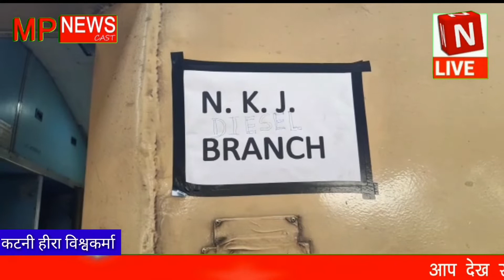कटनी ट्रेन के सामने खड़े होकर केंद्र सरकार के खिलाफ नारेबाजी कर रहे जिन लोगो को आप देख रहे है ये लोग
ट्रेन के सामने खड़े होकर केंद्र सरकार के खिलाफ नारेबाजी कर रहे जिन लोगो को आप देख रहे है ये लोग वेस्टर्न रेलवे एम्प्लाइज यूनियन के कर्मचारी है जो चेन्नई में होने वाले ऑलइंडिया रेलवे मेंस फेडरेशन के 95वें सालाना अधिवेशन में भाग लेने के लिए कटनी व कई रलवे डिवीजन से रवाना हो रहे है।
Vo 01 -  वेस्टर्न रेलवे एम्प्लाइज यूनियन के कई प्रतिनिधि ऑलइंडिया रेलवे मेंस फेडरेशन के 95वें सालाना अधिवेशन में भाग लेने कटनी जिले से भी वेस्टर्न रेलवे एम्प्लाइज यूनियन के कर्मचारी चेन्नई रवाना हुए... अधिवेशन चेन्नई के स्पोर्ट्स ग्राउंड में 4 से 6 दिसंबर तक होगा। इसमें ऑल इंडिया रेलवे मेंस फेडरेशन की सभी संबंधित यूनियनों के पदाधिकारियों के साथ देशभर के सवा लाख रेल कर्मचारी शामिल होंगे। अधिवेशन में निजीकरण एवं न्यू पेंशन स्कीम, ढाई लाख रिक्त पदों को भरने सहित अन्य मुद्दों पर चर्चा होगी। कटनी के कर्मचारियों ने यूनियन की एकता का परिचय देने के लिए मंडल के ज्यादा से ज्यादा रेलकर्मियों से अधिवेशन में भाग लेने को कहा है।
बाइट - शरद - वेस्टर्न रेलवे एम्प्लाइज यूनियन के कर्मचारी